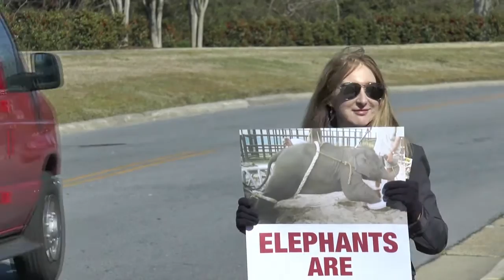Animal Rights Protest at ECU